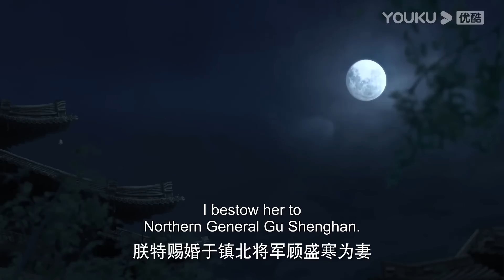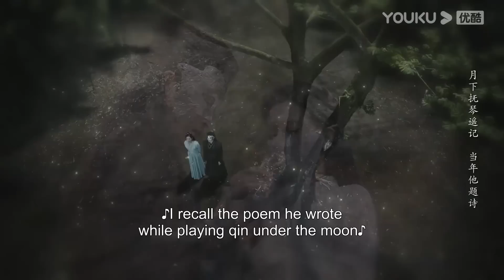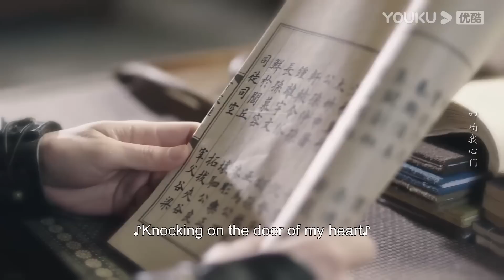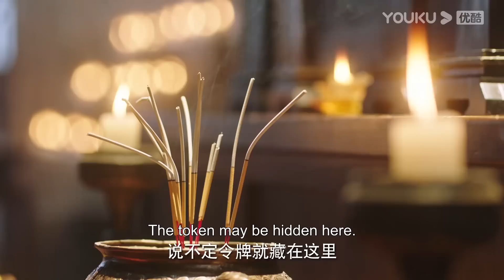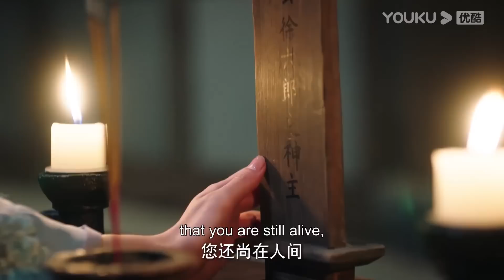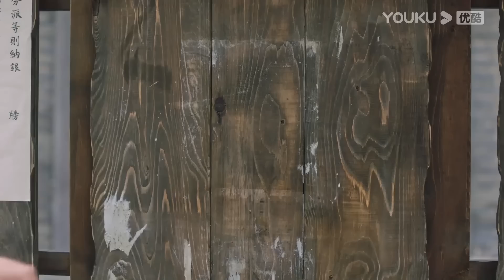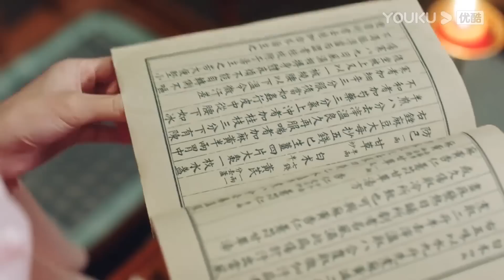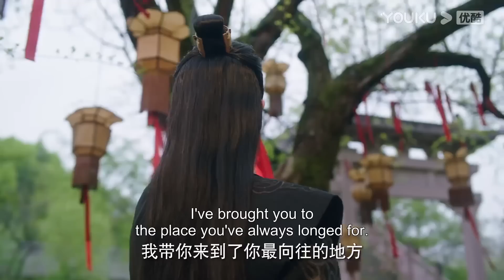ENGSUB【君心难逑 Extremely Perilous Love】EP1-24合集 | 李沐宸王祖一替嫁复仇新娘与瘸腿将军的缠绵虐恋 | 李沐宸/王祖一 | 古装爱情片 | 优酷 YOUKU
★以下地区观看正片请移步优酷国际版APP：泰国、印度尼西亚、越南、马来西亚、新加坡、菲律宾、中国香港、中国澳门、中国台湾。欢迎下载优酷国际版APP，不管您所处何地都能享受《君心难逑》全集多语种字幕噢，加入优酷国际版APP会员，更能抢先观看更多会员集数！

★APP会员更新时间：7月21日10:00（UTC+8）起，首更6集，优酷会员每天更新2集
★非会员更新时间：7月21日10:00（UTC+8）起，首更1集，非会员每天更新1集
★主演：李沐宸/王祖一/王星玮/马紫薇/何星雨/任宇/韩晴
★集数：24集

【君心难逑 Extremely Perilous Love】该剧讲述了医家之女徐引（李沐宸饰）为父报仇不惜改变容貌，与宰相千金胥清清替换身份嫁入将军府，与瘸腿将军顾盛寒（王祖一饰）成婚。两人在日常生活中不断试探彼此身份，从剑拔弩张的仇人到共同携手化解危机，并肩同行，终成眷属的故事。

00:00 The International Website youku.tv is now available!
02:00 Download YOUKU International APP to get early access to the full show